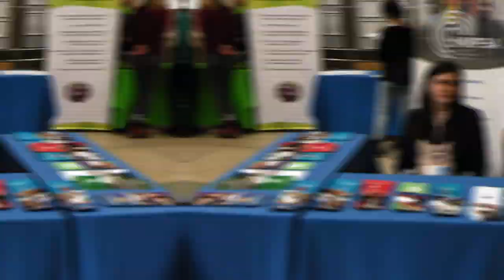University Life In Russia (Moscow)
this is how i live in moscow